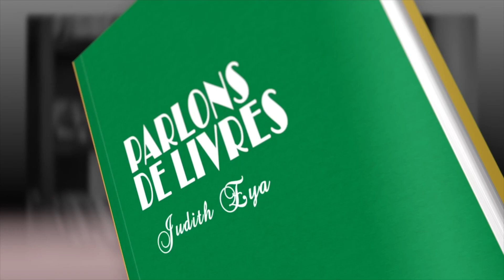Parlons de Livres: L'intégrale avec Olivier ALLEMAND "La Provence d’un enfant gâté" Ep 44